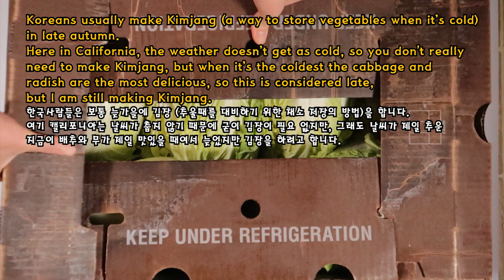Kimchi Making Day[Kimjang] | 김장하는 날 | How to Make Kimchi | 누구나 쉽게 따라하는 15포기 김장 | 배추절이기 | 보쌈 | 배추국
In Korea, it’s traditional to start making kimchi late Autumn, but it’s never a small amount. It’s standard to make enough to last roughly 4 months, so you can only imagine how busy all the households are around that time. Especially considering there is never a meal prepared or served without kimchi present. So, today I am just showing you a smaller version of what happens during the kimchi time of year!~
여기 캘리포니아는 겨울이 춥지 않아서 굳이 김장이 필요 없지만, 맛있는 겨울 무와 배추를 포기할 수 없어 늦은 김장을 합니다. 겨우 15포기를 김장이라고 표현하기 부끄럽지만, 그래도 배추국과 보쌈을 먹으면서 한국에서의 김장하던 날을 느껴봅니다.

And leave us a comment about other foods you want to see. We have a ton of videos coming your way!

MATERIALS:
cutting board 도마
knife 칼
big bowls 큰그릇
pot 냄비
fry pan 후라이팬
strainer 체반
ladle 국자
plate 접시
bowls 그릇
cooking spoon 요리스푼
plastic cooking gloves 비닐장갑
blender 믹서기
airtight big container 김치통
measuring cups & spoons 계량컵 & 스푼

FOOD:
Napa cabbage 배추
daikon radish 무
salt 소금
water 물
onion 양파
ginger 생강
Korean pear 배
salted shrimp 새우젓
fresh raw shrimp 생새우
anchovy fish sauce 멸치액젓
ground garlic 간마늘
red chili powder 고추가루
cooked potatoes 찐감자
sugar 설탕
green onion 파
mustard leaves 청갓
soybean paste 된장
soybean sprouts 콩나물
headed shrimp 통새우
pork belly 삼겹살

Follow Nan!